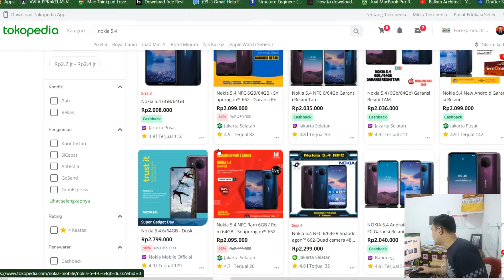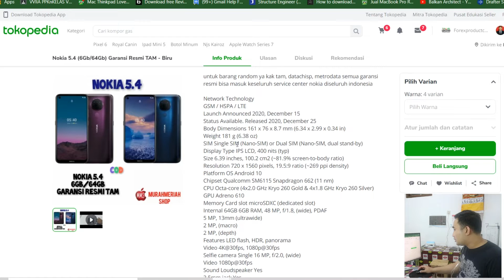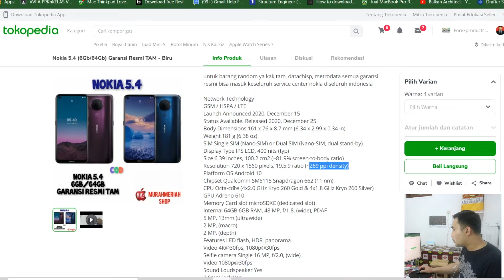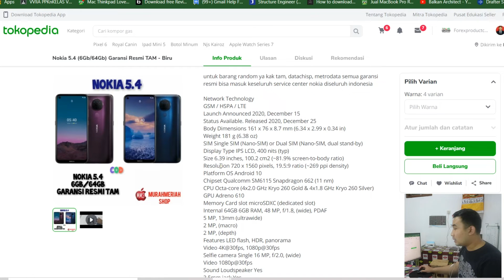Rekomendasi Hp 2jt an Sudah NFC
Jangan Lupa untuk ikut live class online kita setiap selasa pukul 20.00 Wita

Bergabung dengan group free kami untuk mendapatkan akses ke berbagai keuntungan

Video ini hanya mengungkapkan pendapat pribadi kami. Perdagangan pasar keuangan melibatkan risiko, dan tidak cocok untuk semua investor. Kami tidak bertanggung jawab atas kerugian yang terjadi karena perdagangan Anda atau hal lainnya. Kami tidak merekomendasikan perdagangan atau tindakan tertentu, dan perdagangan apa pun yang Anda putuskan adalah milik Anda sendiri.

Harap waspada terhadap peniru online: rah bagus tidak mengirim pesan langsung kepada orang yang meminta pembayaran. Harap waspada terhadap peniru dan jangan mengirim uang ke akun mana pun yang tidak terdaftar di situs web kami.